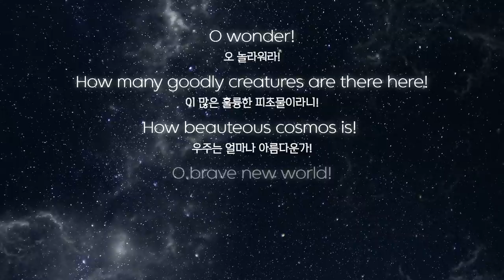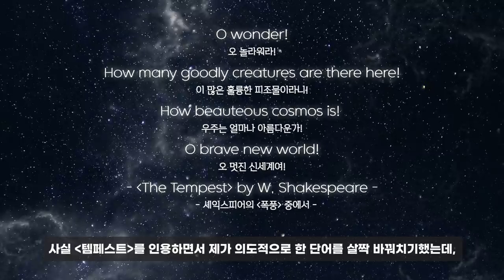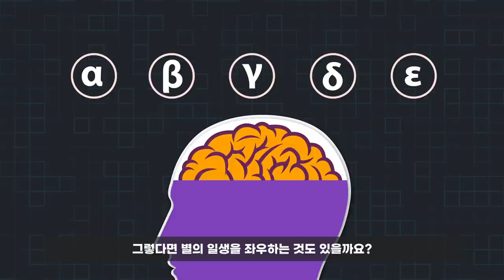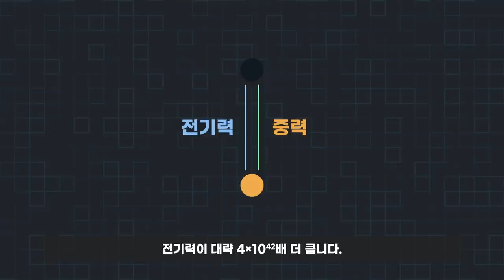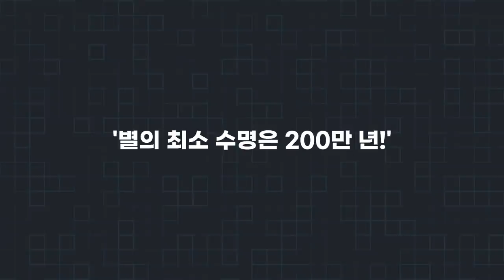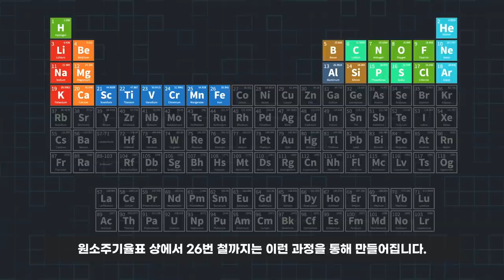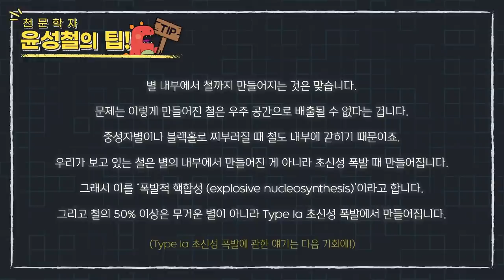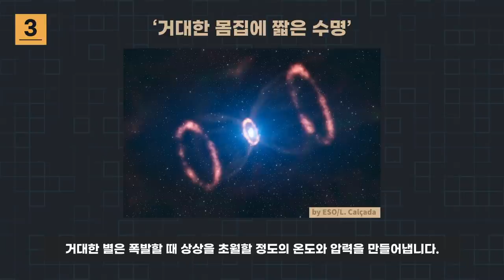[술술과학] 우주(4): 별의 운명을 결정하는 것은 오직 이것!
우주(4):  별의 운명을 결정하는 것은 오직 이것!

오 놀라워라!
이 많은 훌륭한 피조물이라니!
우주는 얼마나 아름다운가!
오 멋진 신세계여!
- 셰익스피어의 '폭풍' 중에서 -